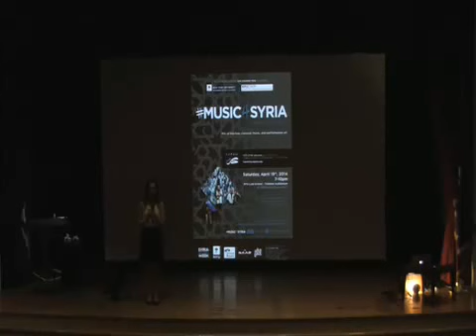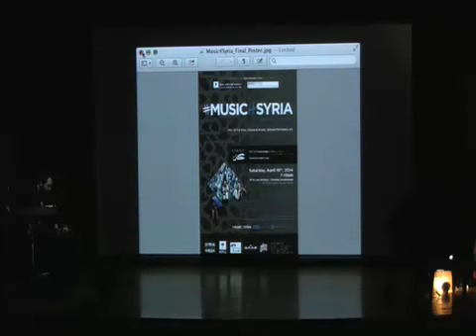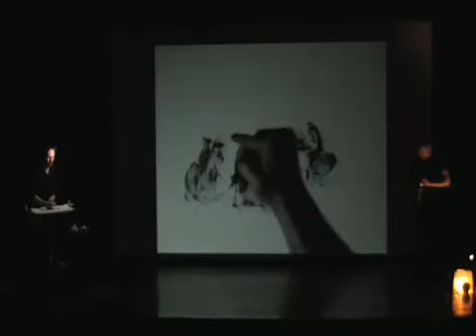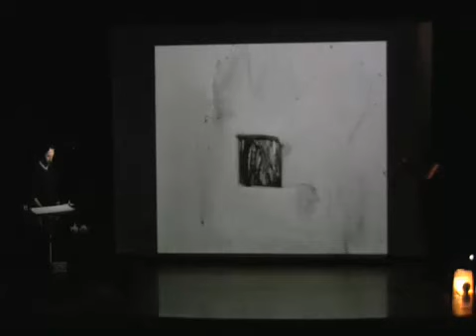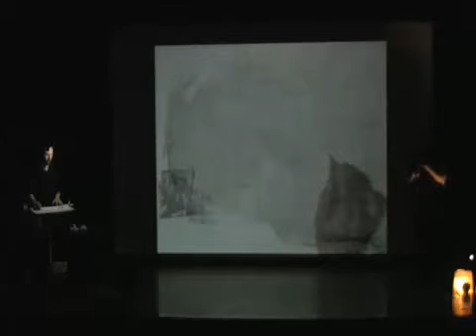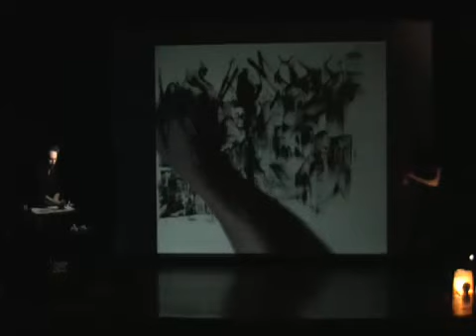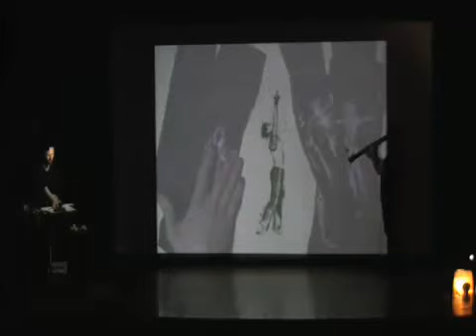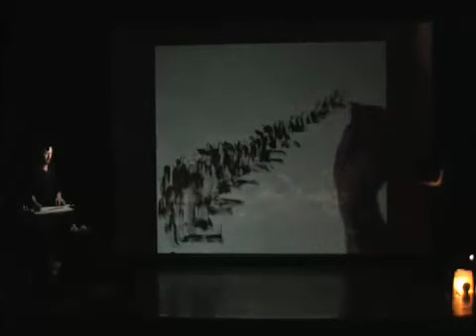Music4Syria Benefit Concert - Part 1: ft Kinan Azmeh & Kevork Mourad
This benefit concert, was a part of a series of events for Syria Awareness Week from April 17-19, 2014. The New York University Master's program student group, International Relations Association, organized and hosted this week to raise awareness among the non-Arab community about the events happening in Syria, by changing to a more positive narrative. The performers were Syrian-American artists in hip hop and classical music with audiovisuals to share the story of the Syrian people. 100% of the proceeds raised went directly to a 501(c) US based non-profit, Karam Foundation started by a Syrian-American, working directly with humanitarian leaders, nationally and internationally, on projects for refugee children. This charity seeks to help the children regain their childhood, stay hopeful, and guide them in one day rebuilding their country.